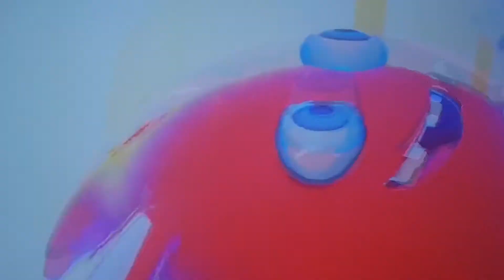MARIO +LAPINS CRÉTINS SPARK OF HOPE : découvrez le trailer de Gameplay 🐰❤